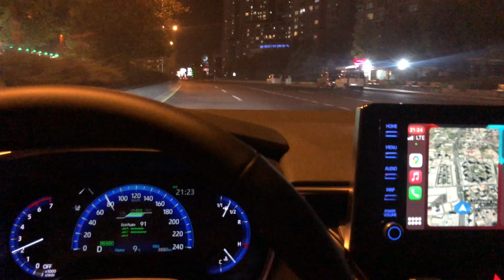Toyota Corolla Farklı Ölçü Lastik Taktık 225/50R17 takıldı. Yanak genişlettik. 2019 üzeri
225/45R17 Fabrika çıkışlı Lastikleri 225/50R17 ile değiştirdik. Oluyor mu oluyor arkadaşlar. Tavsiyemi soracak olursanız kesinlikle tavsiye ederim.